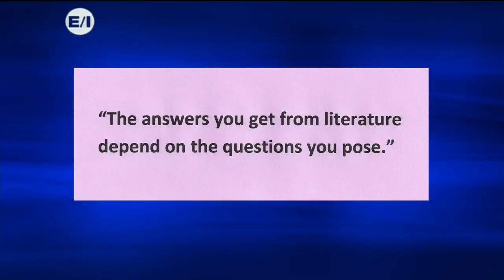It's Academic: April 21, 2018 Pt. 4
Fallston, Bryn Mawr and Centennial compete.